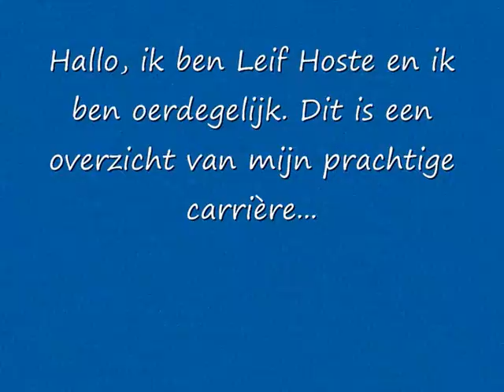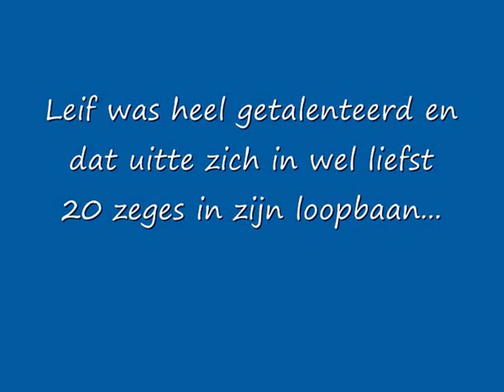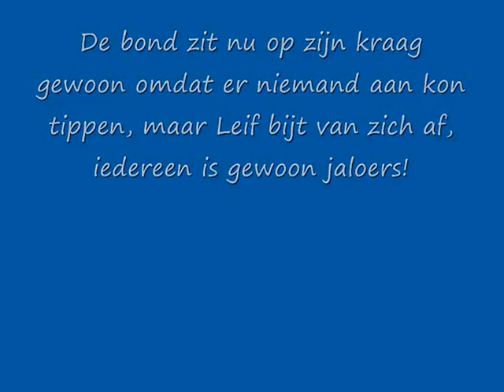Leif Hoste...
Leif is gewoon de beste renner ooit!
Made bij TB